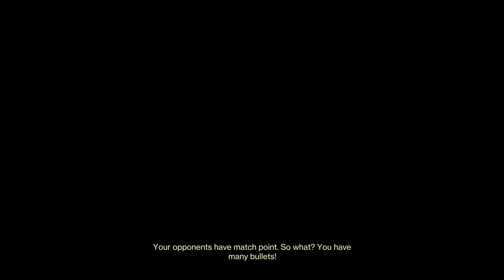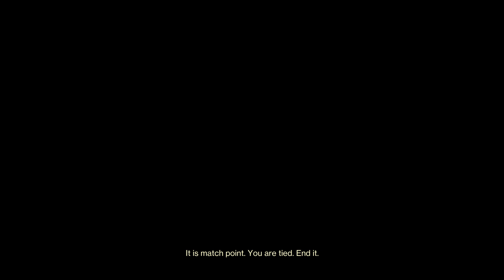Destiny 2_20221011000845